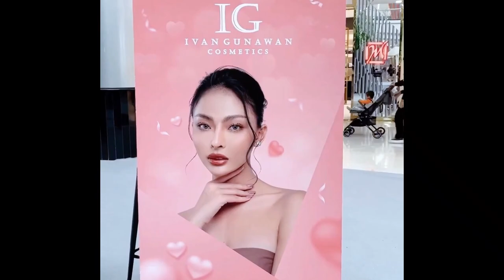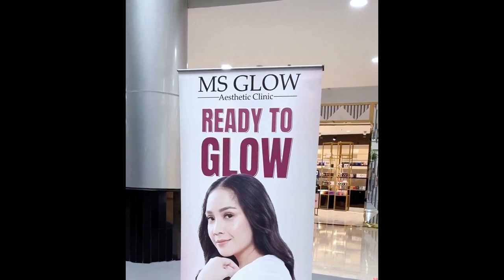BOY WILLIAM MENANGIS LIHAT KONDISI LESTI TERKULAI LEMAS DIRUMAH SAKIT USAI MENGINDAP PENYAKIT TIFUS